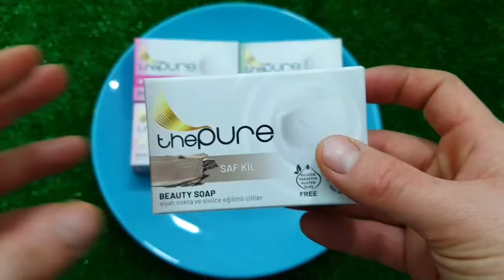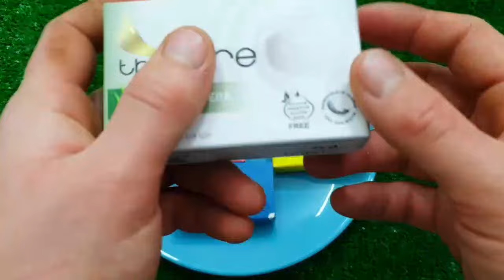Satisfying Video I Mixing All My Slime SmoothieMaking Glossy Slime ASMR RainbowToyTocToc